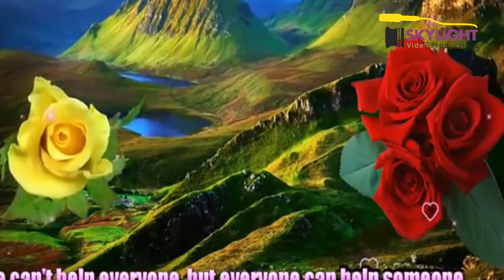Jalaltitate nawarersite by Amanuu 2021